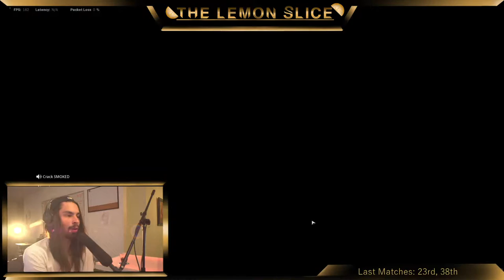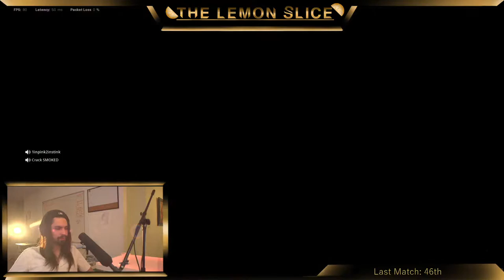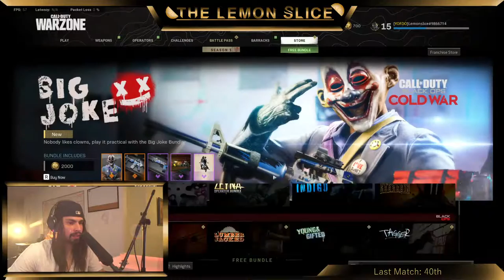COD Warzone - Harriet Tubman for $20 bill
Playing warzone with the crew come join and chat it up with us!